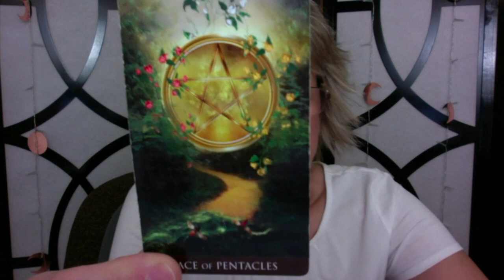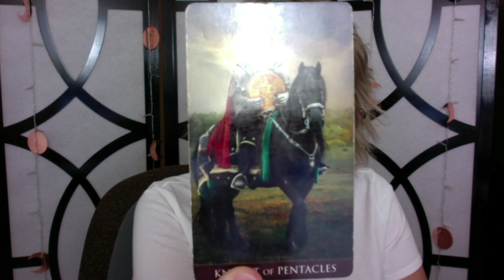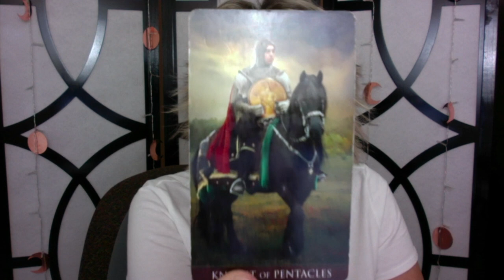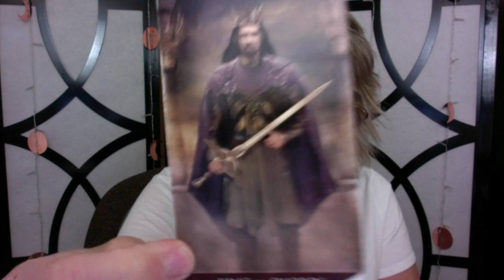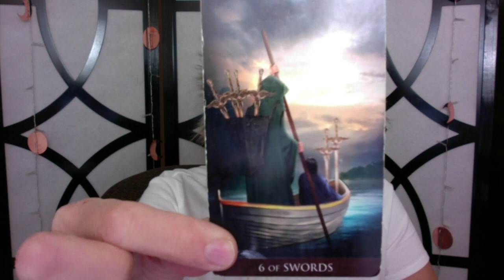Ji Chang Wook & Nam Ji Hyun ~ Relationship Reading